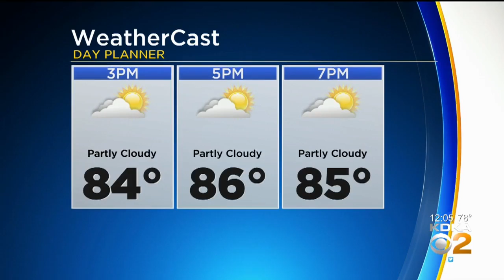KDKA-TV Afternoon Forecast (8/12)